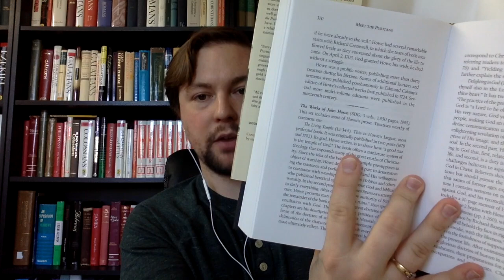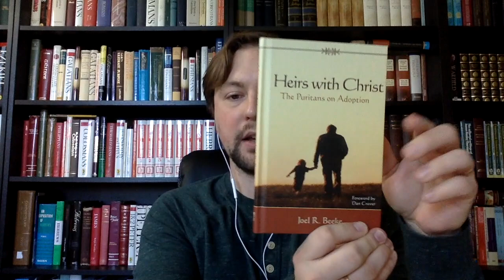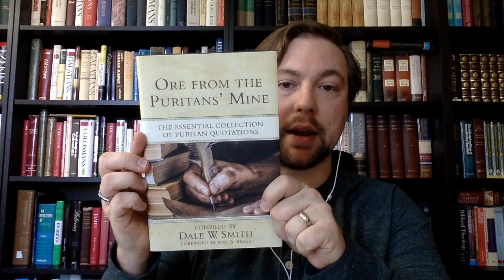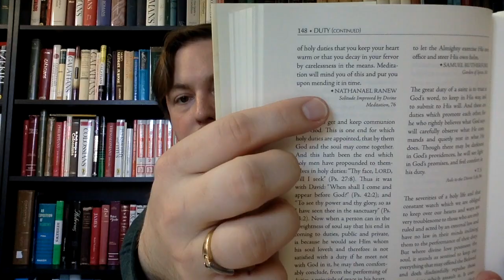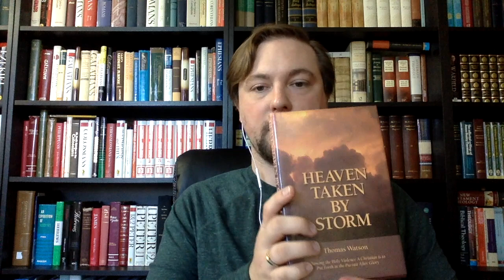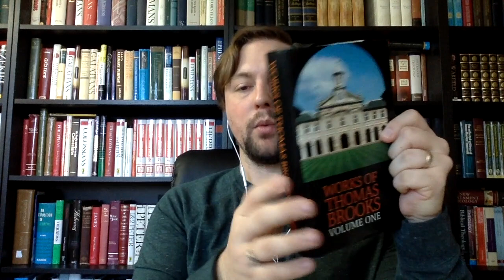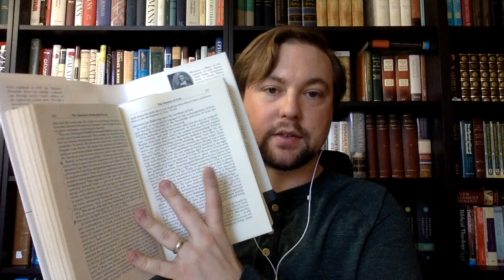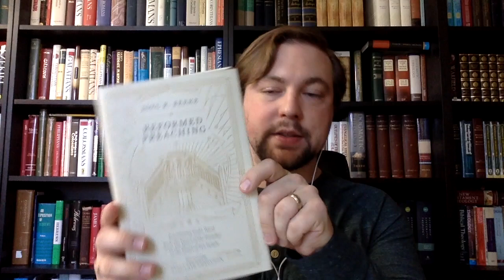What Puritan Books Should I Buy?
What puritan works should you have on your shelves? Who are the best puritans to read? Who should buy puritan books?
These and similar questions are answered in this video.